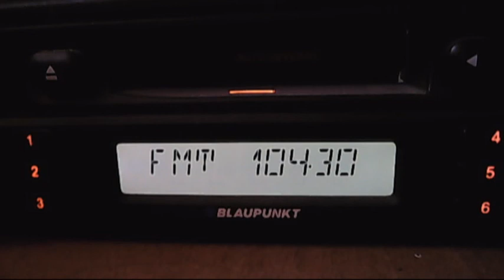horizont dobrich dx in central bucharest 11:10``